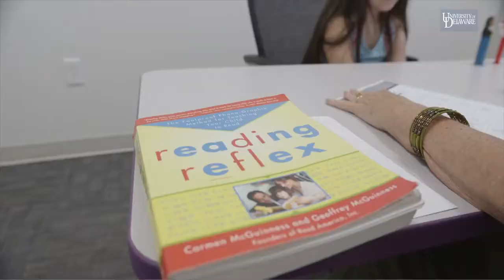Speech-Language-Hearing Clinic | UD Health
The Speech-Language-Hearing Clinic on the University of Delaware's STAR Campus sees clients across the lifespan – from toddlers through older adults. The clinic evaluates and treats a full spectrum of communication disorders, including articulation, voice, motor speech, fluency, expressive and receptive language, swallowing, cognitive-communication, and oral and written language. UD Health is a new direction in healthcare. Come experience the difference at the Speech-Language-Hearing Clinic.